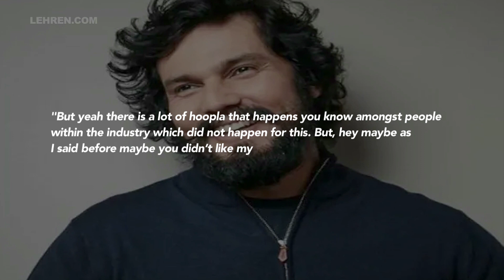Randeep Hooda Reveals How Bollywood Didn't Appreciate His Hollywood Debut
Actor Randeep Hooda opens up about how Bollywood celebs didn't appreciate his Hollywood debut last year.